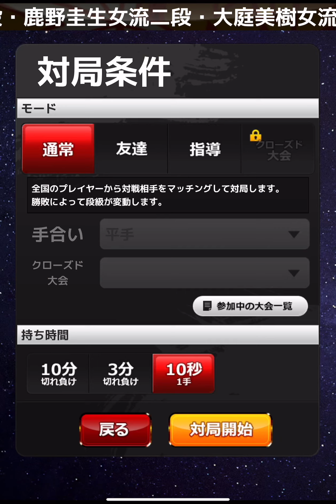10秒‼️（秒読み）VS 1級 VOL196 うまく攻めていけそうだったのに失敗‥の巻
対局して頂きありがとうございましたm(_ _)m